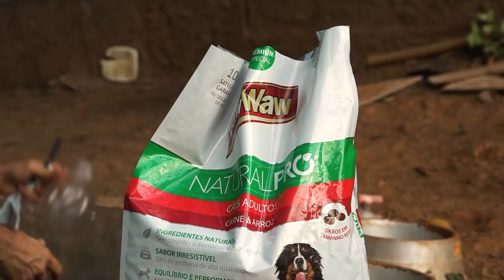VISITANDO OS ADOTADOS | BAW WAW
👉 Adquiria nossos produtos online pela AMAZON

No vídeo de hoje nosso apresentador Richard Rasmussen, visita seus cães adotados.
Confira!